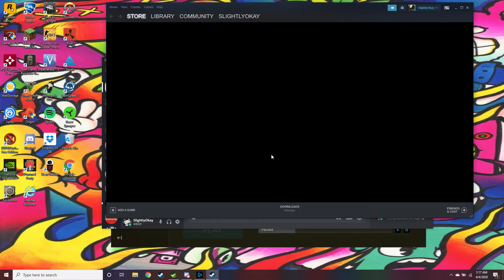Pissing Draike off